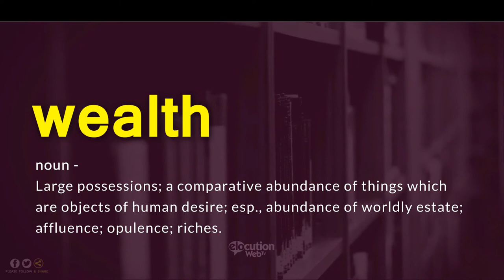How To Pronounce Wealth | Definition and Pronunciation (Human Voice)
How To Pronounce / How To Say Wealth
What Is The Meaning / Definition of Wealth

Vocabulary Builder